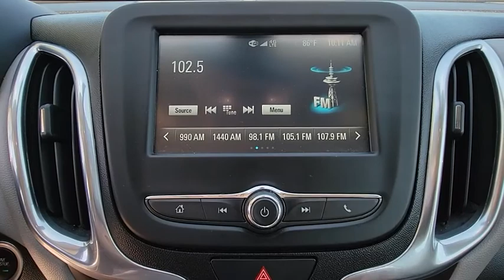2018 Chevrolet Equinox Port Richey FL PP299916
2018 Chevrolet Equinox LS

11613 U.S. Highway 19 N

FREE OIL CHANGES FOR LIFE. Priced below KBB Fair Purchase Price!CARFAX One-Owner. Clean CARFAX.FREE OIL CHANGES FOR LIFE.Mosaic Black Metallic 2018 Chevrolet Equinox LS FWD 6-Speed Automatic Electronic with Overdrive 1.5L DOHC26/32 City/Highway MPGAll Trades Accepted! Come experience the LO-key approach to car sales! Guaranteed Credit Approval!Awards:* JD Power Automotive Performance, Execution and Layout (APEAL) Study * 2018 KBB.com Best Family Cars * 2018 KBB.com 10 Best SUVs Under $25,000 * 2018 KBB.com 10 Most Awarded Brands